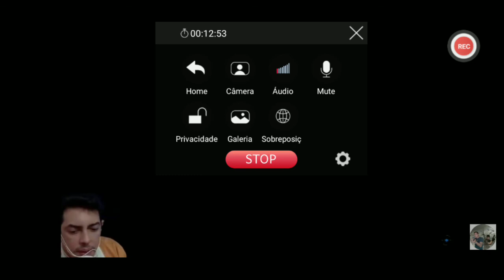Warzone Vitória top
call of dutty Warzone Vitória top jogando com pro play estraga festa é Wesley.